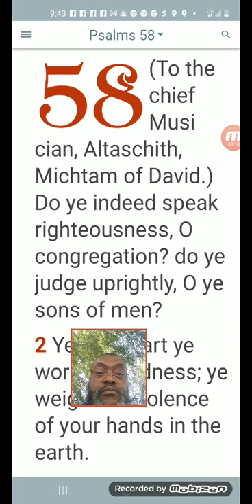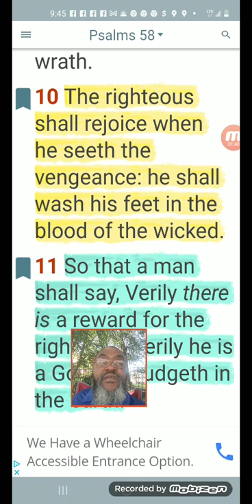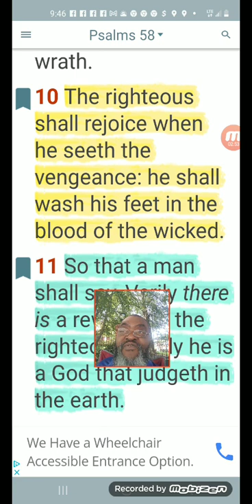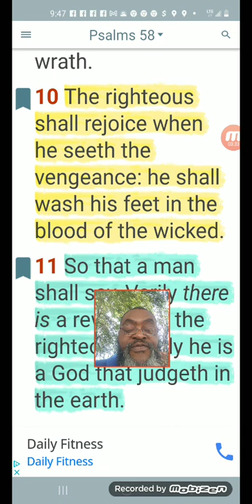THE ELECT WILL REJOICE TO SEE THE VIOLENT VENGEANCE OF THE LORD